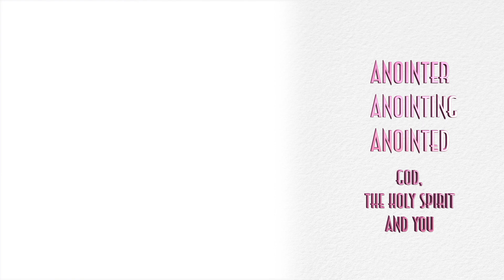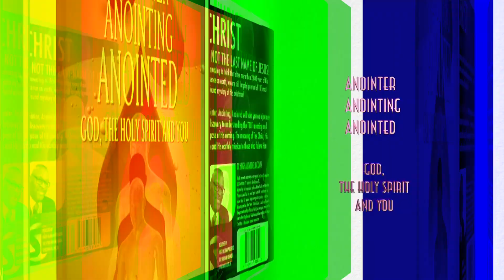AAA Advert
Christ is not the last name of Jesus

In his new book,

Anointer, Anointing,  Anointed
God, The Holy Spirit and you.

Dr Hugh Alexander Jackman, unpacks the true, and hidden meaning, of the title, Christ.

Each rich chapter of this book, will  build your faith and confidence, in the word of God, through a detailed, and  thought provoking exegesis, of the revelation, of the Christ.

Anointer, Anointing, Anointed.
God, The Holy Spirit and you, Is Available now, through Amazon worldwide, or direct by contacting, Hugh Jackman Publishing at : Spiritandlife.org.U.K.

I am really excited about this book which was written over an 8 year period - I know it will be a true blessing to your life.

Anointer Anointing Anointed: God, the Holy Spirit and You
by Amazon.